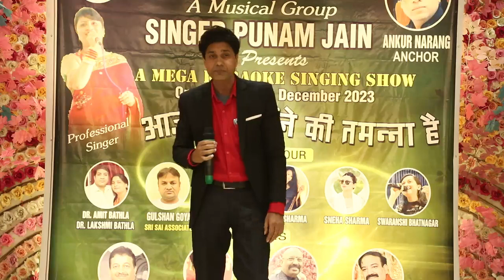Mera Jeevan kuchh kaam na aaya by Raj Sharma 😊 🙏